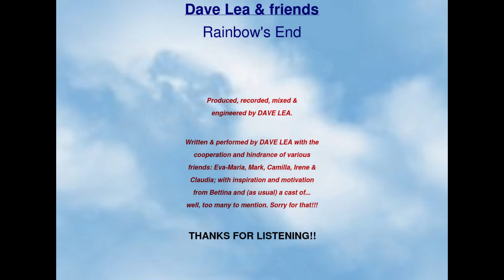[Rainbow's End Track 7] Anymore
This short audio excerpt is Track 7 from my second album 'Rainbow's End', released in 1998. It was made in collaboration with various friends and acquaintances: singers, songwriters, guitarists, and a few “hangers-on”.

WORDS AND MUSIC BY DAVE LEA & JOE RAPPOLD (DJ from Radio Oe1)

PRODUCED, RECORDED, MIXED AND ENGINEERED BY DL

ALL INSTRUMENTS (DRUMS, PERCUSSION, PIANO, KEYBOARDS, SYNTHS, STRINGS, WOODWIND, BRASS, SAMPLED DRUM LOOPS, BASS GUITARS, ACOUSTIC 6 & 12 STRING GUITARS, LEAD ELECTRIC GUITARS) PLAYED AND/OR PROGRAMMED BY DL

ALL VOCAL & INSTRUMENTAL ARRANGEMENTS BY DL

ALL LEAD & BACKING VOCALS BY DL

THE DEMO TRACKS ON THIS ALBUM WERE RECORDED AND MIXED IN MY HOME RECORDING STUDIO (C.M.C. Studios) IN VIENNA, AUSTRIA  during 1997 & 1998.

By the way, if you have a physical copy of this CD, please get in contact with me immediately via the comments page below..

Positive comments and constructive criticism welcome. Thanks for listening.

Please check out other tracks of mine from this album, as well as from my two earlier CDs 'Canvas' and 'Rainbow's End', also on this You Tube channel.

 ANYMORE  (7-inch gap mix)

WANDERING ALL ALONE, THROUGH THE CITY STREETS
I'M THINKING TO MYSELF, NOW WHAT CAN I EAT
AND THEN I SEE, AN OLD MAN BY HIMSELF
HE'S BEEN LEFT ALL ALONE, LEFT ON THE SHELF

WHAT IS REAL? WHAT IS NOT REAL?
ANYMORE
THINK I KNOW, KNOW HOW YOU FEEL
ANYMORE

HOW ON EARTH, CAN WE CARRY ON, LIKE THIS?
LIKE THIS, WE'RE JUST TWO BIG KIDS
THEN I REALISE, IT'S JUST A SHAM
IT'S ME - I'M LEFT ALL ALONE, I HAVE NO MORE PLANS

ANYMORE
ANYMORE

 ANYMORE - IS IT REAL?
 ANYMORE - IS IT NOT REAL?
 ANYMORE - ARE YOU REAL?
 ANYMORE - ARE YOU NOT REAL?

  SOLO

WANDERING ALL ALONE, THROUGH THESE CITY STREETS
AND I'M THINKING, THINKING TO MYSELF NOW, WHAT CAN I EAT
AND THEN I SEE THIS OLD MAN, HE'S BY HIMSELF
AND HE'S BEEN, HE'S BEEN LEFT ALL ALONE, HE'S BEEN LEFT ON THE SHELF

ANYMORE
ANYMORE

 REPEAT BRIDGE